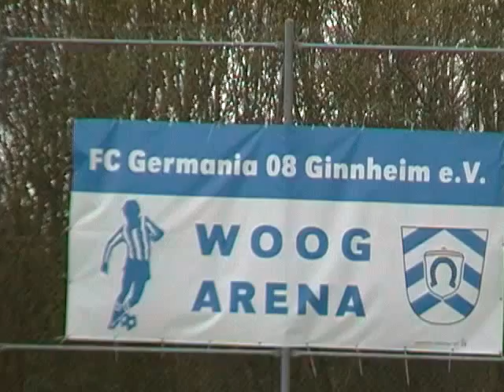Germania TV präsentiert: FC Germania 08 Ginnheim - FC Croatia 1:2 (1. Halbzeit)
Konzentrierte Defensivleistung bringt Croatia in Verlegenheit aber am Schluss wurde es eine unglückliche Niederlage der Germanen, die den Gästen über weite Strecken der ersten Halbzeit den Schneid abkaufen konnten und das trotz vieler abwesender Stammkräfte und Leistungsträger. Einzig die Durchschlagskraft und Treffgenauigkeit der Stürmer liess am heutigen Tag zu wünschen übrig.